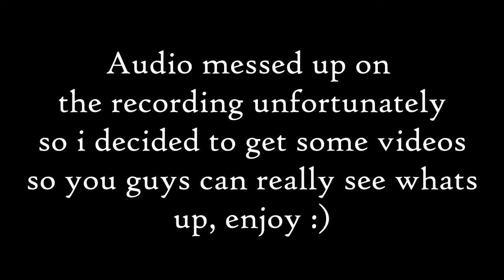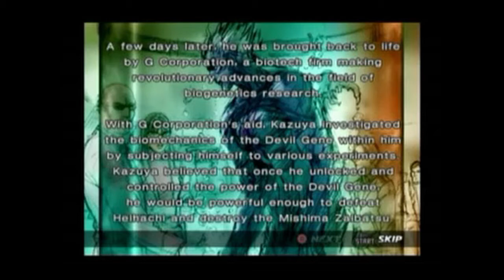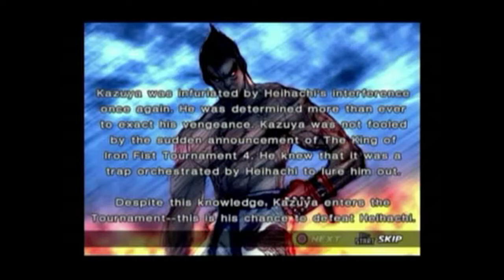Tekken Lore legacy: Tekken 4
My favorite tekken of all time. i decided to blend the two stories together best i could to make one story since winning with kazuya all the way isnt canon. Hope you guys like it! also sorry for not as many funny edits, there is a reason for it which i will explain with tekken 5s video. But just know that it is mostly do to time thanks to a recent announcement :)